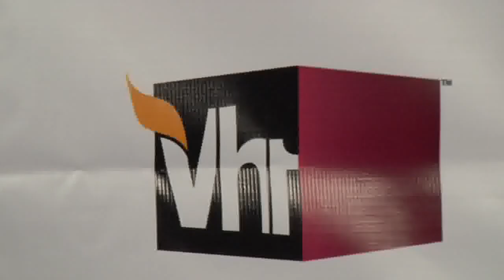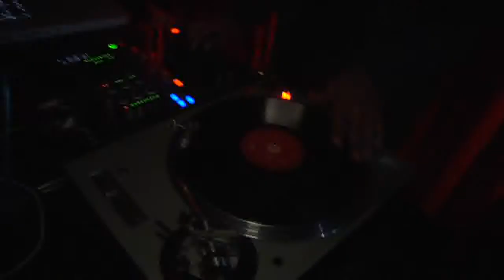Runway Magazine Spring Cover Launch with Audrina Patridge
Check out the footage from Runway Magazines spring release party for Audrina Patridge and her new show Audrina on VH-1. Special guest include Aubrey O'Day, Jonathan Bennet, T.O. , and many more. The Red carpet was held at the W Hotel and the Party was held at Drais Hollywood. Hosted by Vincent Mazzotta, Editor In Chief of Runway.